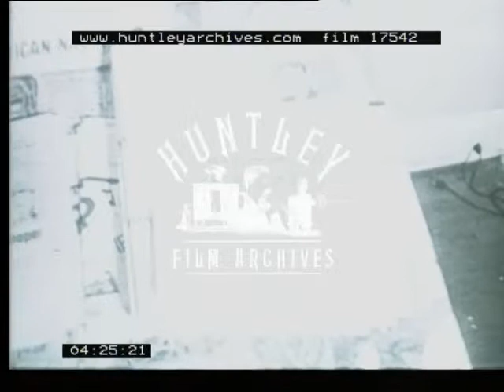USA News (Boston and Rockwell Murders), 1960's - Film 17542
12.1.67, Boston: Boston strangler suspect.  First scene, building - orange spots appear on screen.  A man is interviewed - possibly the suspect.  Close-up of entrance sign: District Attorney County Treasurer Courts.  He enters the court.  Suspect leaves in car.  Outside court a large group of women and men enter.

22.6.67, New York: Russian Mission, armed man arrested, he leaves building and is excorted by police.  Close-up of two police officers.  Kosygin leaves, close-up of Kosygin, enters car, drives away.  Intruder arraigned, close-up of hand, hand cuffed.

29.8.67, Lake Eyrie.  Search for missing parachutists by boat and helicopter.  People gathered at car park.  People inside building wait for news, close-up of two women, one is crying.

29.8.67. Investigation into Rockwell murder.  People gather outside shops.  Three policemen stand on shop rooftop (close-up of shop sign - 'Allen's Hairstylists).  Close-up of car - front window screen has two bullet holes.  Front seat of car, sits a pipe.  Another policeman walks on to rooftop. Signs: 'Airconditioned - Coin Operated - Economic Wash Laundry'.  Car is taken away.  Close-up of house, Nazi flag hangs above balcony.  Signs on tree: 'No Trespassing, survivors will be prosecuted' - Nazi signs.  Inside house, starts and stripes flag hangs on wall, next to it is a Nazi flag.  Close-up of another nazi-flag, white power poster on door.  Close-up of fascist leaflets on table.  The American Nazi party.  Close-up of newspaper called 'White Power'.  Headlines - 'Black Declare War on Whites'.  Portrait of leader of the American Nazi Party.